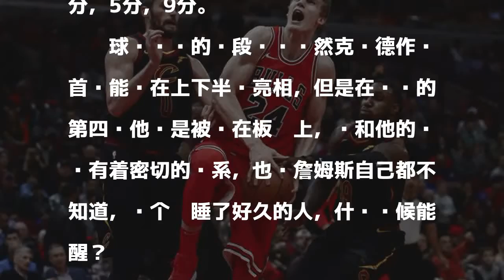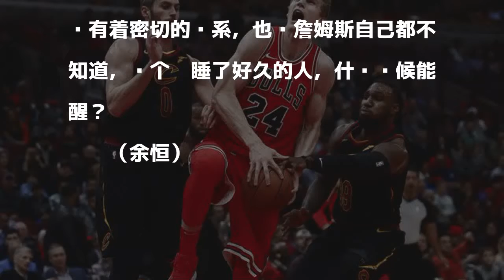空位三分被帽+传球给裁判!骑士最迷的人看不懂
發表評論評論如下。